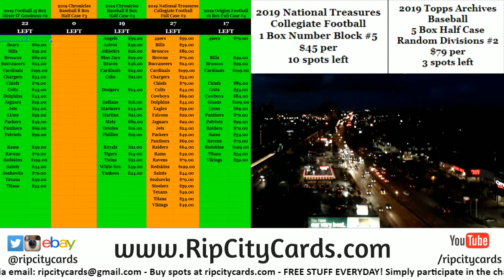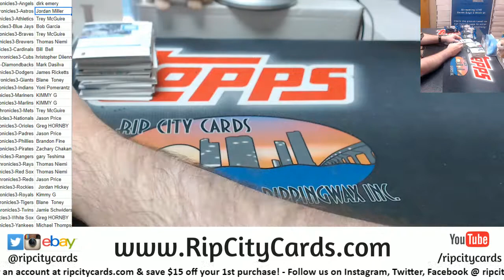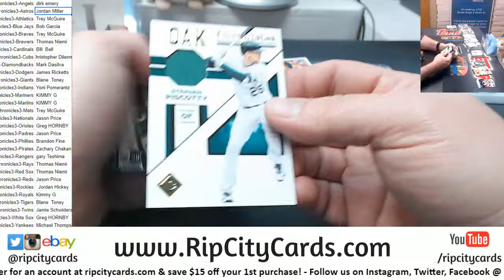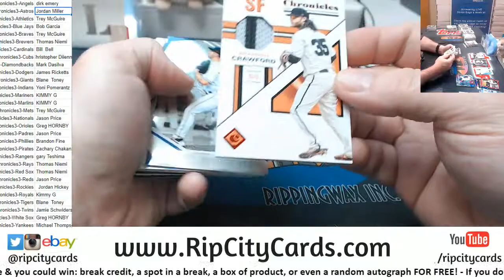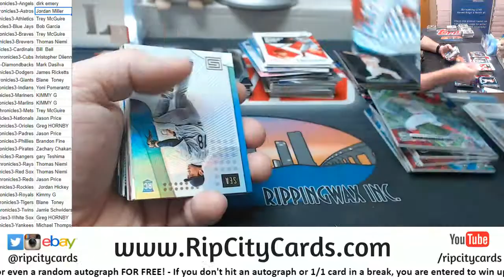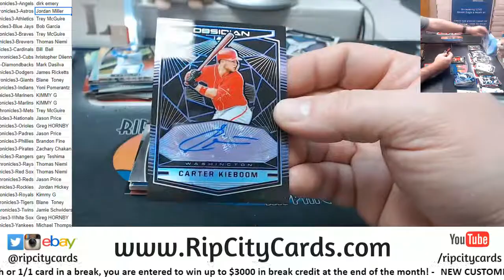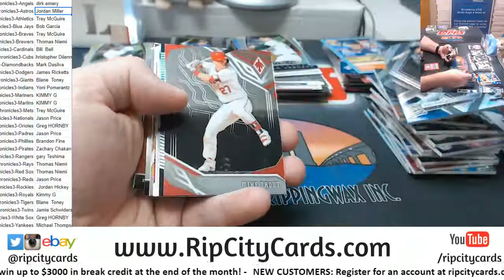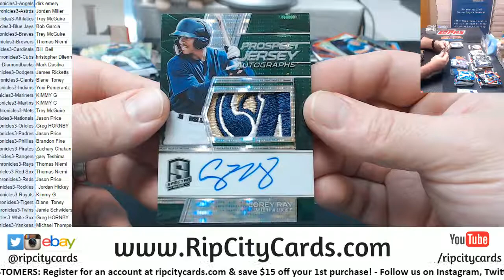2019 Chronicles Baseball 8 Box #3 RCC